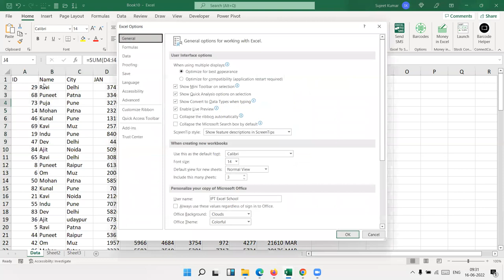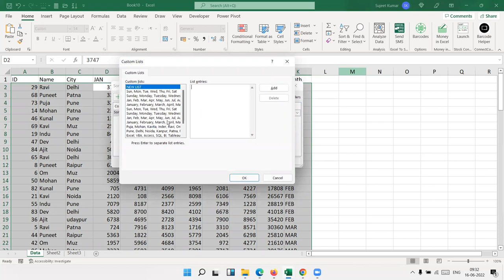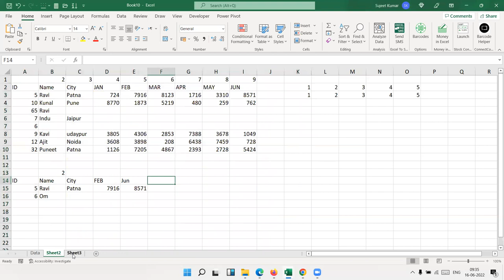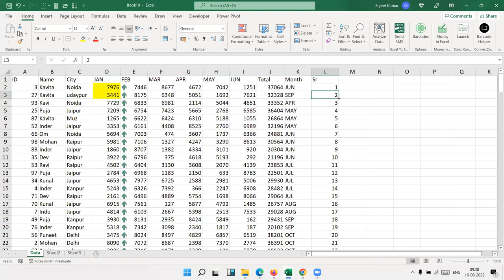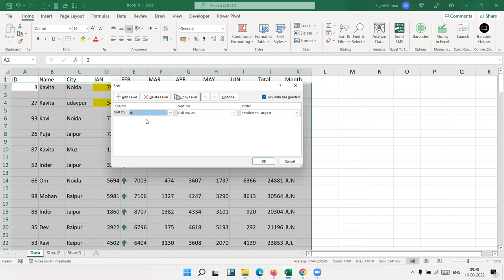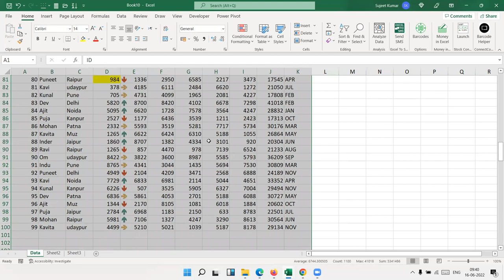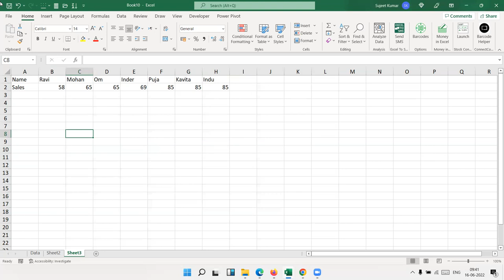Advanced Excel Training in Hindi